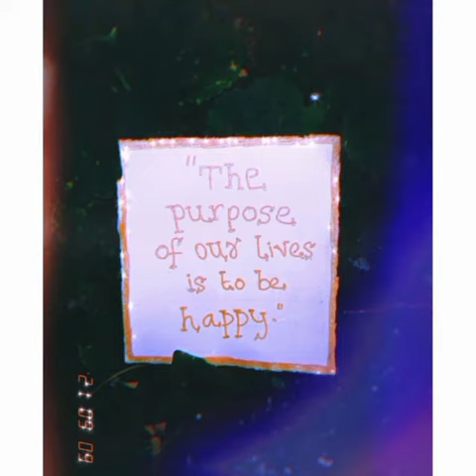home photography by our angel